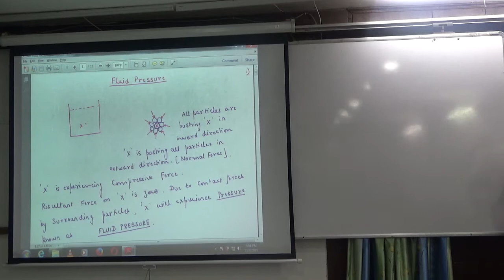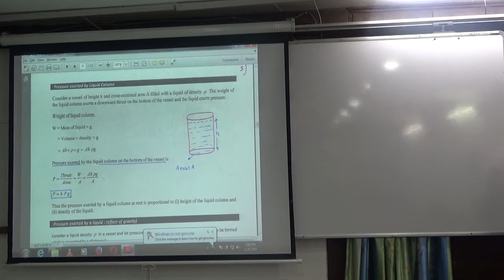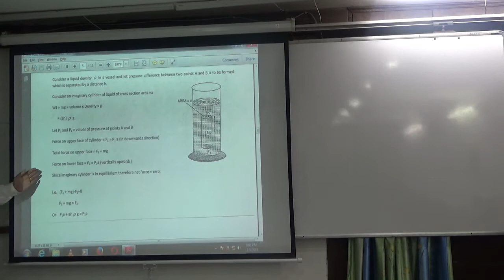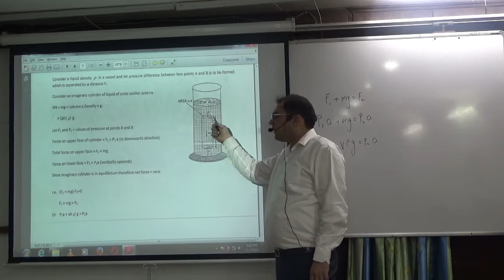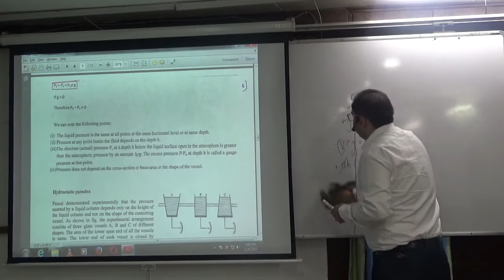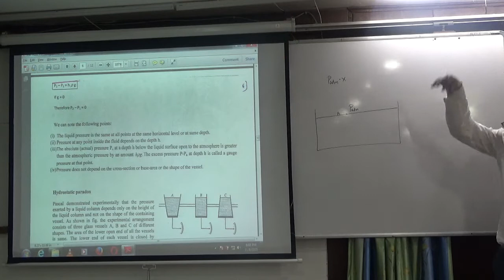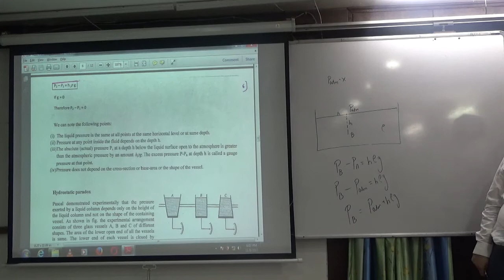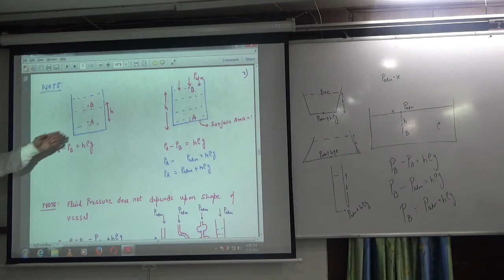3 Pressure at a depth below the surface of liquid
3 Pressure at a depth below the surface of liquid